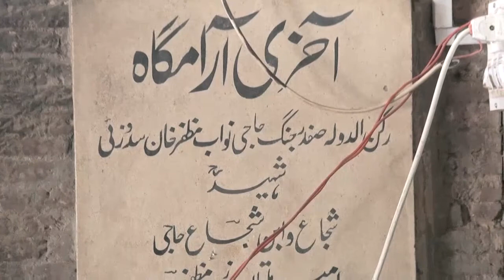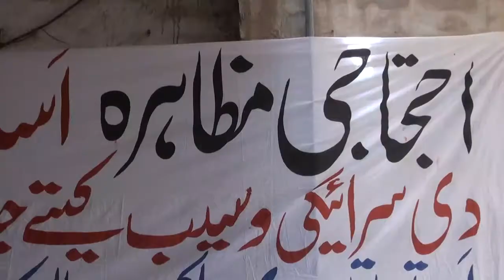Siraikistan: Sakoot-e- Multan, Nawab Muzaffar Khan Shaheed's Barsi, 2-6-2011